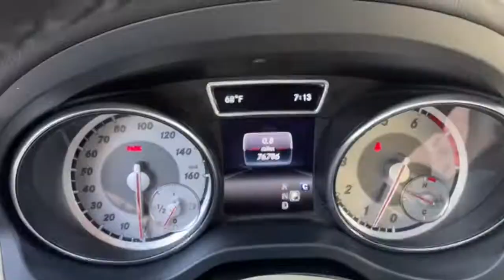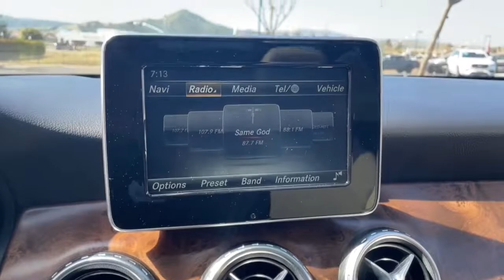2017 Mercedes-Benz GLA San Jose, Morgan Hill, Gilroy, Sunnyvale, Fremont, CA 407281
2017 Mercedes-Benz GLA
2017 Mercedes-Benz GLA GLA 250 - Stock#: 407281 - VIN#: WDCTG4GB4HJ317786

2017 Mercedes-Benz GLA GLA 250 Cirrus White Clean CARFAX. Certified. 2017 Mercedes-Benz GLA GLA 250 in Cirrus White with Sahara Beige/Black Leather, 4x4/Four Wheel Drive/AWD, Moonroof/Sunroof, Clean Carfax No Accidents, Local Trade, Locally Serviced, Standard Package, Power Package, 18 Twin 5-Spoke Alloy Wheels.brbr23/31 City/Highway MPGbrbrCertification Program Details: Blue Certified 90-Day/4,000 Mile (whichever comes first),Comprehensive Limited Warranty and complimentary 24/7 Roadside Assistance, 139 Point Inspection Checklist, FordPass Rewards Points,Free Carfax Vehicle History Report Awards:br  * JD Power Initial Quality Study (IQS), Vehicle Dependability Study (VDS)   * JD Power Initial Quality Study (IQS)brWe put our best price online and on the car so you don't waste time and energy trying to figure out what you'll actually pay. We sell high quality pre-owned vehicles at extremely low prices with out any games, gimmicks, or high-pressure tactics. We do business the way business should be done.